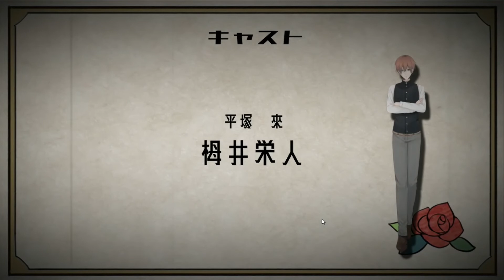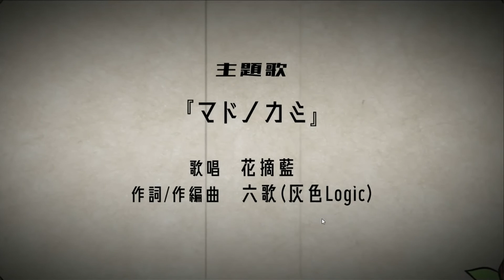【イロハニホヘト】中原 昌也ルート終 消えた大正美男子の正体【大正ノスタルジック乙女ゲー】#05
中原昌也ルート完結！今後の二人が気になる！